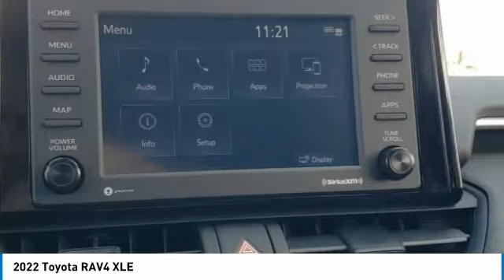2022 Toyota RAV4 T35233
Kendall Toyota
10943 S Dixie Hwy

2022 Toyota RAV4 XLE 4D Sport Utility Silver Sky 2.5L 4-Cylinder DOHC Dual VVT-i FWD 27/35 City/Highway MPG. This vehicle is located at Kendall Toyota in Miami on 10943 South Dixie Highway Miami, FL 33156 with convenient access from the Palmetto Expressway SR 826 with access to Miami, Coral Gables, Doral and Hialeah. Have questions on the best new or used cars available for you? Looking for the best price on a new Toyota RAV4 in Miami? Listed as $30558, this RAV4 may qualify for additional dealer discounts and incentives from Kendall Toyota. Miami Toyota buyers will find great deals, low financing, and lease options with $0 down payment due at signing with approved credit. Ready to buy? You can customize your payment and get it delivered to your home anywhere in Miami-Dade or Broward County. Since its debut, the RAV4 has been a top-selling SUV in Miami offering plenty of room, versatility, affordability, and legendary Toyota reliability. The latest RAV4 offers a new modern, chiseled exterior with high-quality interior components to complete a truly all-around package. The engineering fit and finish of the new RAV4 makes this the best RAV4 ever made. Its not just about legendary reliability. A vehicle needs to have safety and connected technology to be world-class. The RAV4 delivers with Toyota Safety Sense 2.0 to keep you safe that includes: Pre-Collision System with Pedestrian Detection (PCS w/PD), Lane Departure Alert with Steering Assist (LDA w/SA), Automatic High Beams (AHB), Road Sign Assist (RSA), Lane Tracing Assist (LTA), Full-Speed Range Dynamic Radar Cruise Control (DRCC). Plus, Apple CarPlay, Android Auto, and Amazon Alexa keep you connected to your home in Miami and beyond. The final price includes ToyotaCare no-cost maintenance with 24-hour roadside assistance covering you for 2 years or 25,000 miles, whichever comes first.